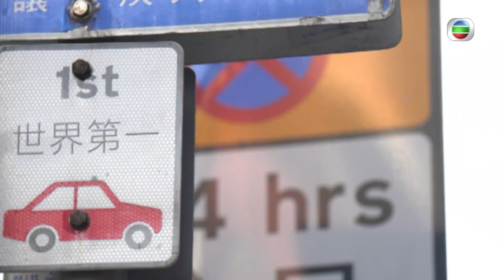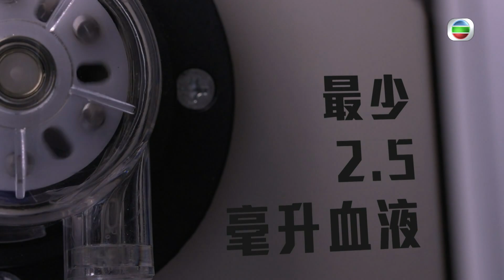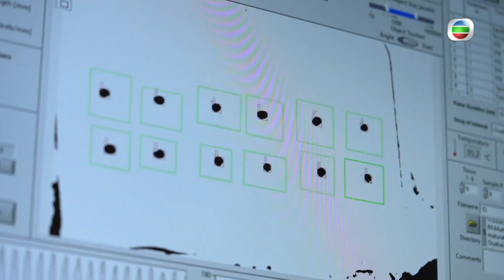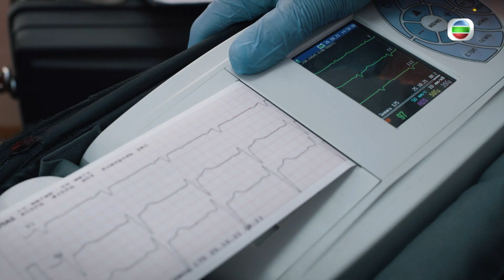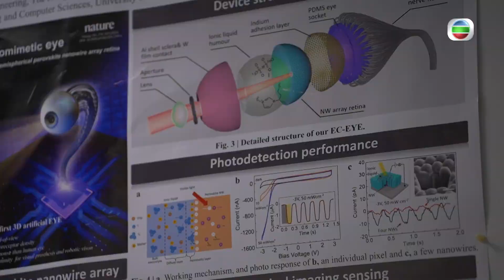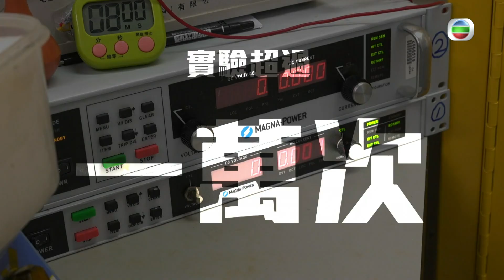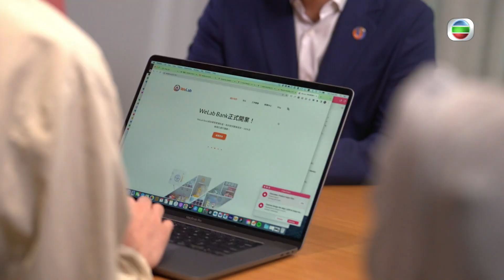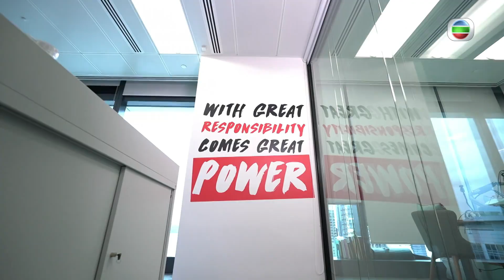香港生物醫學技術發展新里程、金融科技嶄新運作模式 | 香港25個第一 #11 | 洪永城 | 粵語中字 | TVB 2022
香港回歸祖國二十五年，歷盡變遷，香港人迎難而上，靠着不屈不朽的信念與能力，凝聚力量，遇強越強。在主持洪永城引領下，觀眾可以看到香港這小小土地裡所創造的無數世界之最，範疇包括基建、經濟、醫療、運動、娛樂等各方面。節目回放珍貴的歷史片段，並邀請當中有份參與的嘉賓，述說創造「第一」奇蹟的經歷，讓大家如同親身體會香港一路走來的美好光景，並展望於未來創造更多的新機遇。

主持: 洪永城